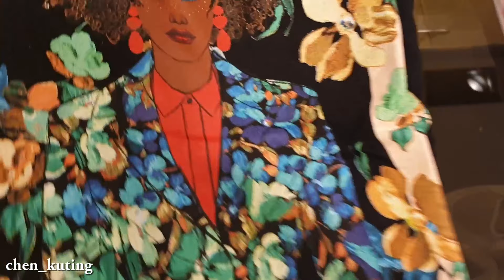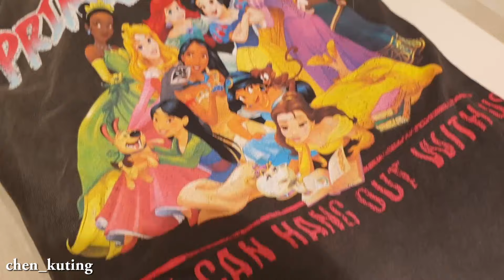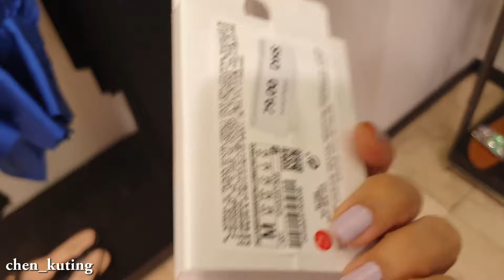Zara Fall Winter Collection Aug 2019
Hi lovely Ladies here's the newest ZARA Fashion Trends such as dress, shoes, bags, accessories and hair clips. Enjoy watching!! Enjoy watching lovely Ladies!!

Here's the Link of my newest videos:

Marc Jacobs Snapshot Bag Huge Unboxing | chen_kuting

ZARA New Spring / Summer 2019 | Printed Graphic Tee | ZARA White Clothing

ZARA Deira City Center Branches in DUBAI UAE

Declan DP - Raindrop [FREE TO USE]

List of tracks by Declan DP:
Category
Music
SHOW LESS